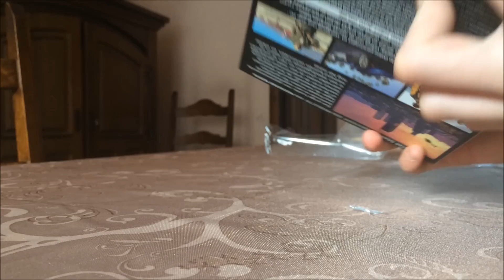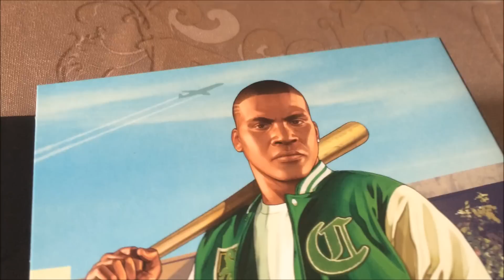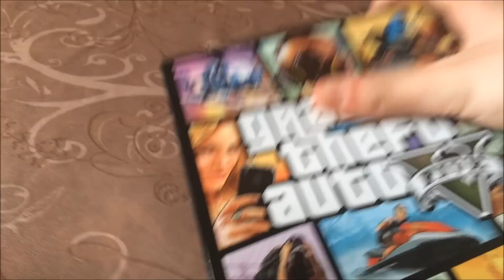''KERMIS!'' - Vlog #2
Ken je me nog niet , ik ben Garcia een jongen van 13 die graag games speelt en ik praat graag tegen camera's.
Groetjes Garcia